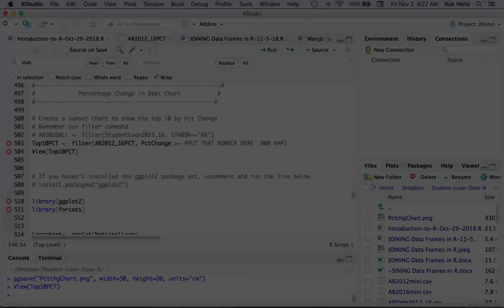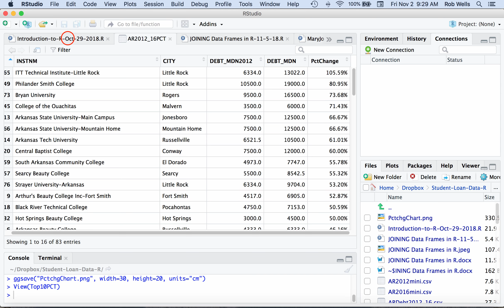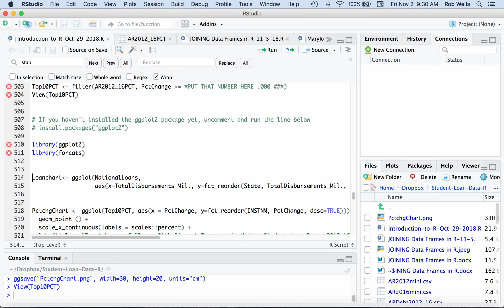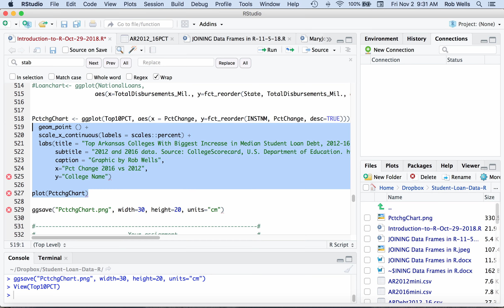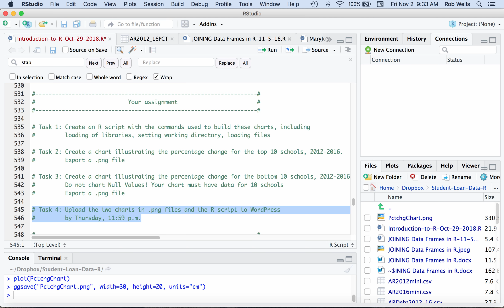basic charts in R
Basic ggplot for R section of Jour 405v